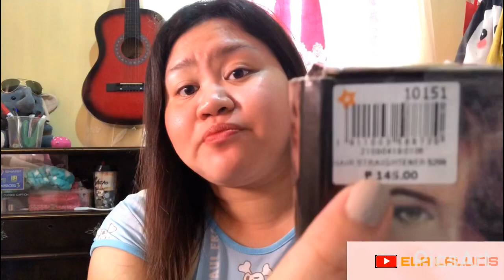Affordable hair straightener + curler (Maganda ba?) | VLOG #8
Thank you, and see you on my next one!

Byee!! ❤️👋🏻